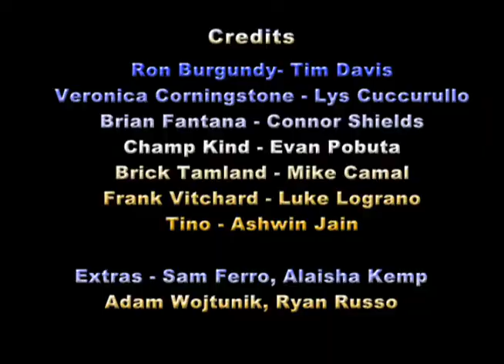Anchorman Spoof Movie trailer (Holmdel High School TV)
Holmdel High School TV Production 2 Assignment 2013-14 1st Semester